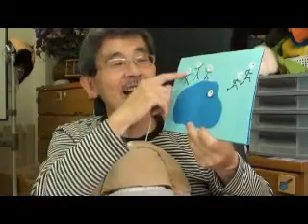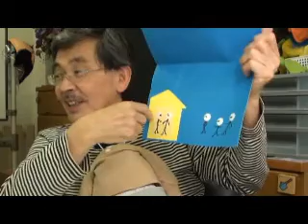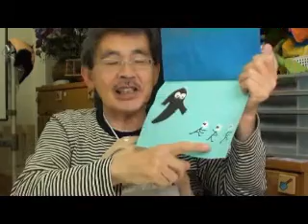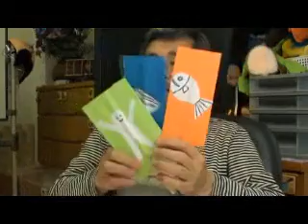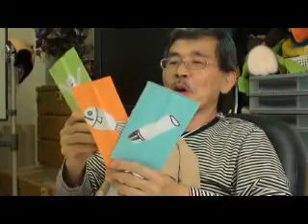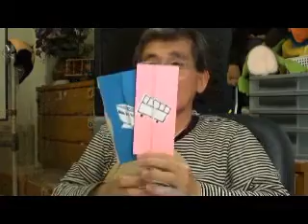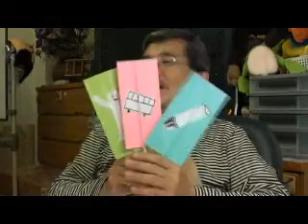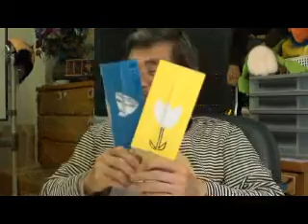３／４幼児と言葉の学習（年長５歳児）ｂｙはやし浩司Hiroshi Hayashi Hamamatsu Japan May 2011